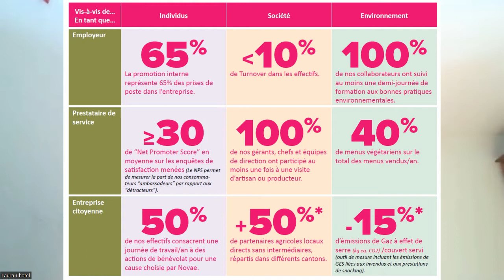Témoignage d'une série de 5 ateliers en intelligence collective - Laura Châtel de Novae Restauration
Instant Z est un organisme de formation et d'accompagnement d'entreprises et d'associations à la gouvernance partagée, en France et en Suisse.